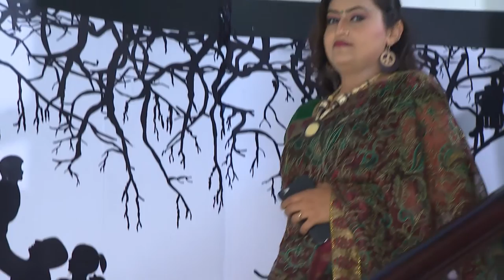STAR NEELAKKUYIL 198 TD 18 10 2018